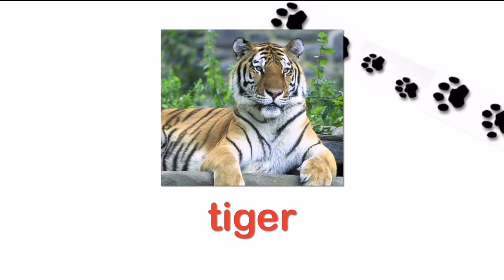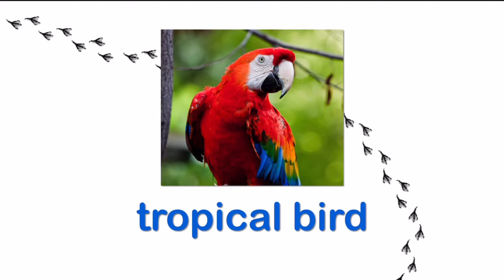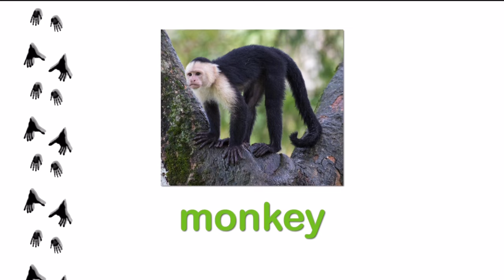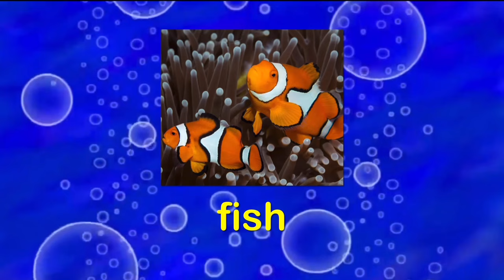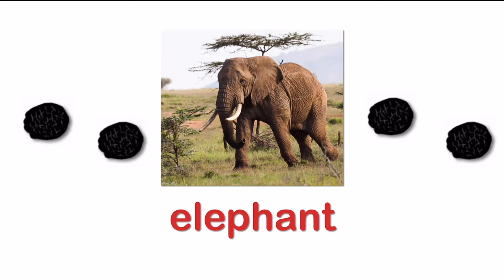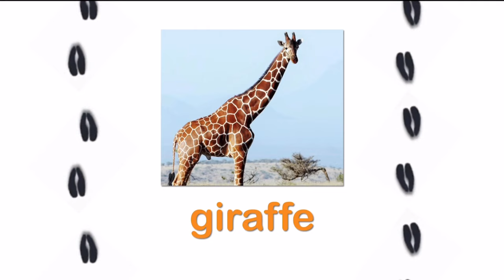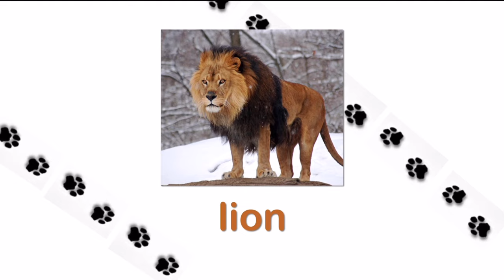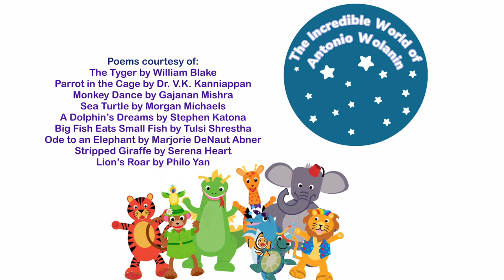Antonio Wolanin - Learning Wild Animals Through Famous Poems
SCENE LIST:
0:00 - Intro Logo
0:16 - Opening Puppet Show (Theme from Symphony No. 9, Beethoven)
1:30 - Opening Titles (Shakespeare Theme)
1:56 - Toy Interlude - Jungle Animals
2:28 - Introducing the word tiger (The Tyger by William Blake)
3:56 - Tiger music video (Peer Gynt Suite, In the Hall of the Mountain King, Grieg)
4:47 - Toy Interlude - Deedle Dudes Animated Tiger
5:08 - Introducing the word tropical bird (Parrot in the Cage by Dr. V.K. Kanniappan)
6:45 - Tropical bird music video (The Bartered Bride, Polka, Smetana)
7:44 - Toy Interlude - Wind Up Hopping Parrot
8:10 - Introducing the word monkey (Monkey Dance by Gajanan Mishra)
10:19 - Monkey music video (The Bartered Bride, Skocna, Smetana)
11:05 - Toy Interlude - Wind Up Glockenspiel Monkey
11:31 - Animals in the Jungle Puppet Show
12:32 - Introducing the word sea turtle (Sea Turtle by Morgan Michaels)
14:05 - Sea turtle music video
15:58 - Toy Interlude - Wind Up Turtle
16:14 - Introducing the word dolphin (A Dolphin’s Dreams by Stephen Katona)
17:36 - Dolphin music video
19:11 - Toy Interlude - Jumping Dolphins
19:38 - Introducing the word fish (Big Fish Eats Small Fish by Tulsi Shrestha)
21:16 - Fish music video
23:22 - Toy Interlude - Goldfish Finger Puppet
23:26 - Animals in the Ocean Puppet Show
23:59 - Introducing the word elephant (Ode to an Elephant by Marjorie DeNaut Abner)
25:57 - Elephant music video (Symphony No. 4, 1st Movement, Mendelssohn)
26:54 - Toy Interlude - Wooden Elephant Walker
27:16 - Introducing the word giraffe (Stripped Giraffe by Serena Heart)
29:04 - Giraffe music video (Symphony No. 9, 2nd Movement, Dvorak)
30:14 - Toy Interlude - GG Giraffe
30:32 - Introducing the word lion (Lion’s Roar by Philo Yan)
32:33 - Lion music video (The Moldau, River Theme, Smetana)
33:43 - Toy Interlude - Lion Finger Puppet and Popping Plane
34:00 - Animals on the Savanna Puppet Show
34:44 - Puppet Wrap-Up (Contradance No. 4, Beethoven)
36:15 - Closing Credits (Contradance No. 4, Reprise, Beethoven)
37:21 - Outro Logo

Animals featured:
- tiger
- tropical bird
- monkey
- sea turtle
- dolphin
- fish
- elephant
- giraffe
- lion

Poems featured:
- The Tyger by William Blake
- Parrot in the Cage by Dr. V.K. Kanniappan
- Monkey Dance by Gajanan Mishra
- Sea Turtle by Morgan Michaels
- A Dolphin’s Dreams by Stephen Katona
- Big Fish Eats Small Fish by Tulsi Shrestha
- Ode to an Elephant by Marjorie DeNaut Abner
- Stripped Giraffe by Serena Heart
- Lion’s Roar by Philo Yan